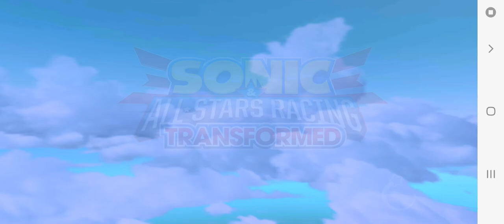Sonic & all-stars racing transformed#10 تخيم لعبة على جوال